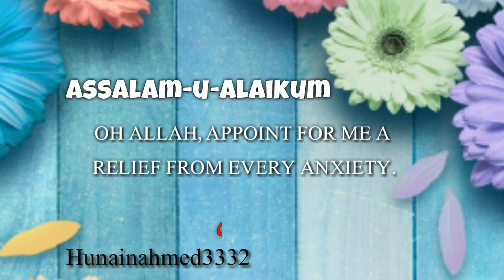Jumma Mubarak WhatsApp status || Jumma Mubarak Day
Islamic release has a vision of providing the best in terms of religious education to our youngsters as well as all age groups on a platform to provide them true knowledge & real massage of our muslim culture using modern technique , media, broadcasting , social networking , telecasting etc. Islamic releases provide programmes which are original educational informative and entertaining. The main objectives of islamic releases are to promote both critical thinking and problem solving so that viewers can benefit from programmes that are not only interactive but also meaningful